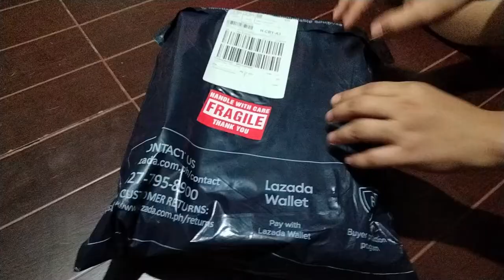4DRC F11 Drone Unboxing and flight test at CABS (Cabuyao Athletes Basic School)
Brand Name: 4DRC
Item NO.:F11
Frequency: 5G
Channel: 4CH
G-yro: 6 axis
Flying Weight: 214.4g(with Battery)
Motor: Brushless motor
Quadcopter Battery: 7.4V 2500mAh Lipo Battery
Transmitter Battery: 4 x 1.5v AAA Battery (Not include)
Flying Time: 25mins
Charging Time: 240mins
R/C Distance:2000m
Color: Black
Camera Optional: 5G WiFi 6K HD
FOV: 120° Wide Angle
Quad's Size: 29*29*11CM

Features:
- GPS positioning mode provides a more accurate flight.
- With 5G wifi function can be connected APP, APK system to take pictures/video, real-time transmission through the phone camera image
- 5G wifi fpv distance up to 2000m.
- WiFi 6K HD camera give wide range high denfinition pictures and video.
- Surround action will enable the aircraft flying in a circle, providing cooler shooting perspective.
- Waypoint flight mode, just draw a route on the screen, the copter as the give path.
- With 7.4V 2500mAh battery, the fly time up to 25 mins.
- One Key Takeoff /Landing. One press automatically taking off or landing, the drone will take off or go back to the position where it took off.
- With low power protection overcurrent protection.
- 5GHz Technology Adopted for Anti-Interference.
- 4 Channel which can do ascend, descend, forward, backward, left sideward fly, right sideward fly.
- 6-axis g-yro which can have more stable flying and be easy to control.

Function: Up/down, Forward/backward, Turn left/right, Sideward flight, LED Light, GPS Positioning, Follow Me, Surrounding Flight, Waypoint Flight, Altitude Hold Mode, Headless Mode, One Key Return, One Key Takeoff /Landing, WiFi FPV, Camera/Video

Package Included:
1 x F11 RC Quadcopter
1 x Remote Control
1 x 7.4V 2500mAh Lipo Battery
2 x USB Charging Cable
2 x Spare propeller
1 x Screwdriver
2 x User Manual
1 x Pair of landing gear